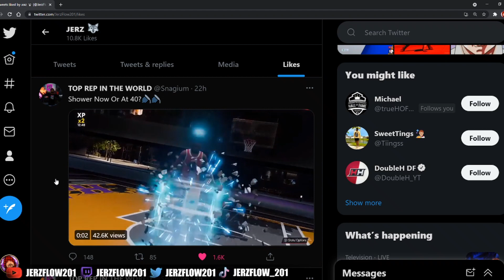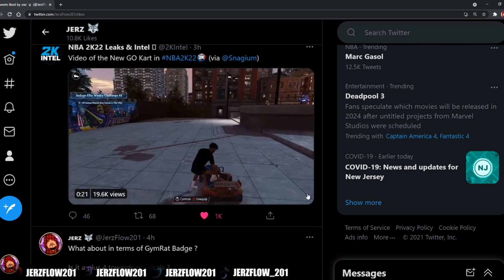NBA 2K22 - OFFICIAL FIRST LOOK AT THE GO KART 🔥 LEVEL 40 HAS BEEN REACHED 1ST ONE IN THE WORLD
NBA 2K22 FIRST LOOK AT LEVEL GO KART UNLOCKED ! NUMBER 1 IN THE WORLD